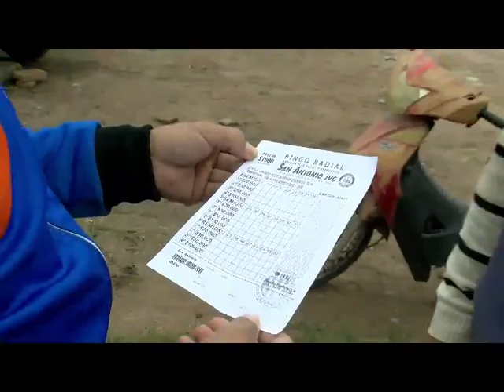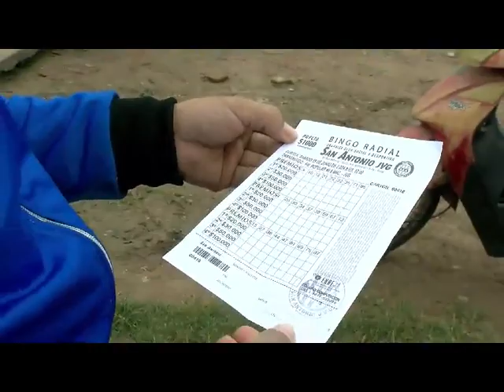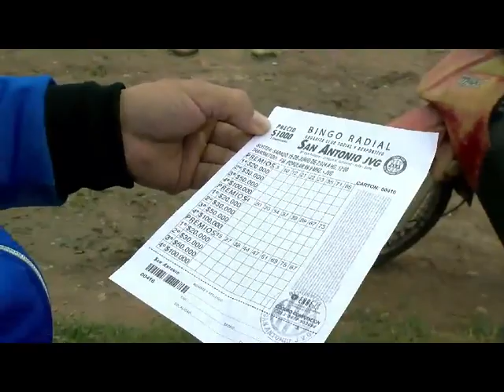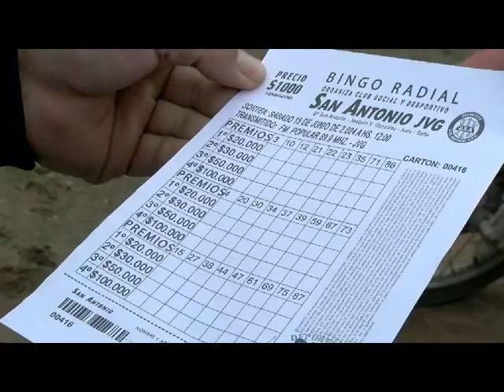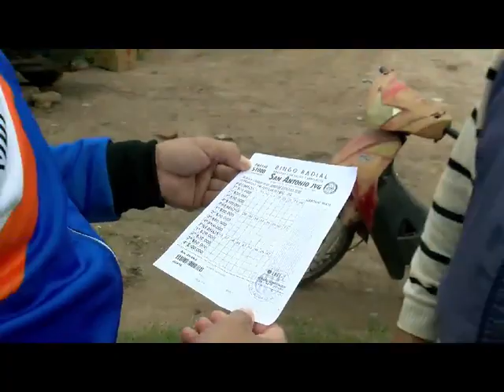andres toledo felipe santos club san antonio lango un bingo radial